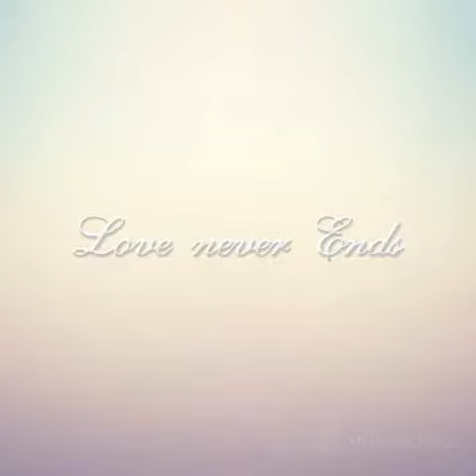Cağlar Ertugrul Kendi Pastasiyla